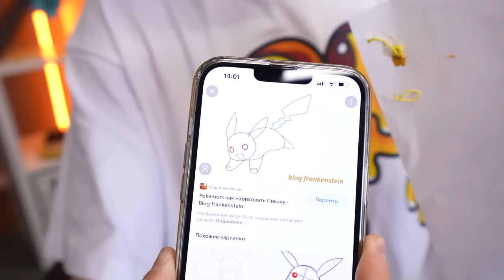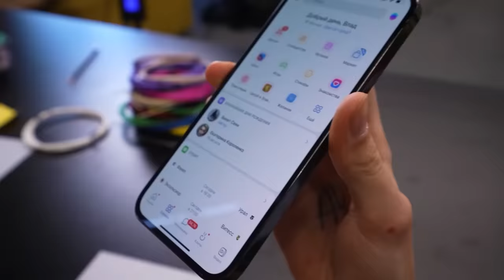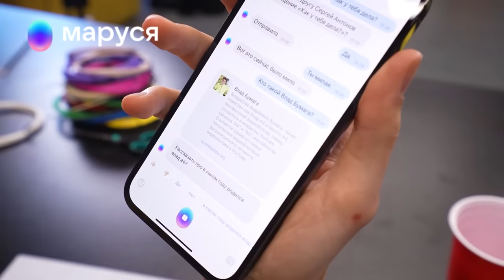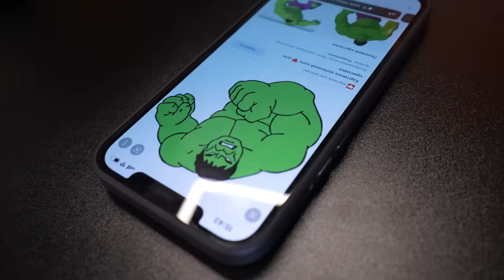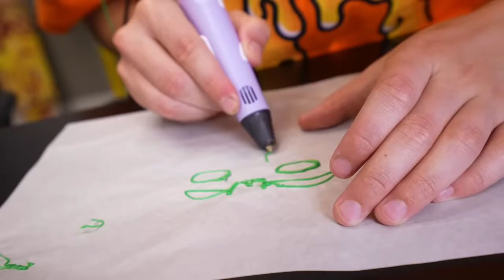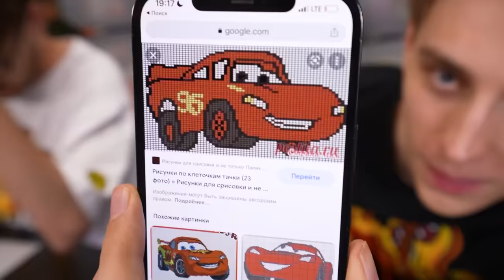1 МИНУТА, 10 МИНУТ и 1 ЧАС Рисуем 3D РУЧКОЙ !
В этом ролике мы рисуем 3D ручкой 1 МИНУТА, 10 МИНУТ и 1 ЧАС ! Каждый раунд мы будет рисовать разных знаменитых персонажей и в конце сравнивать как сильно отличаются результаты у нас !